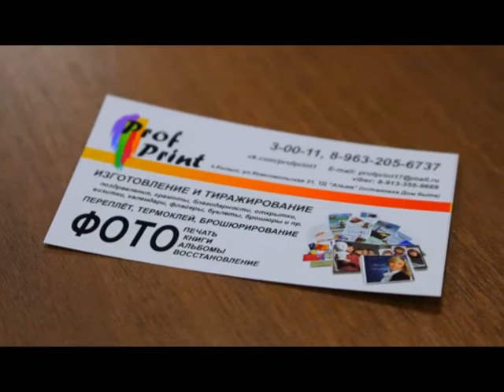СКАЖЕМ ПОКАЖЕМ - 18.08.2017